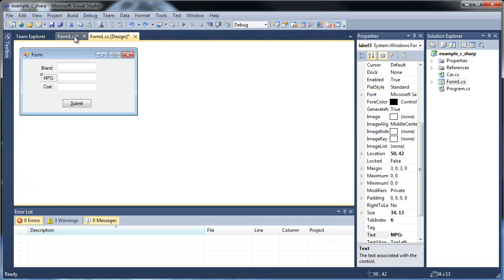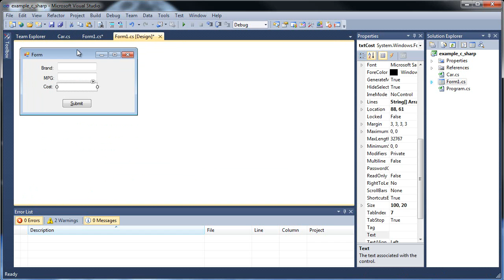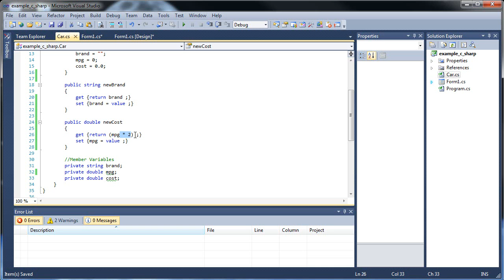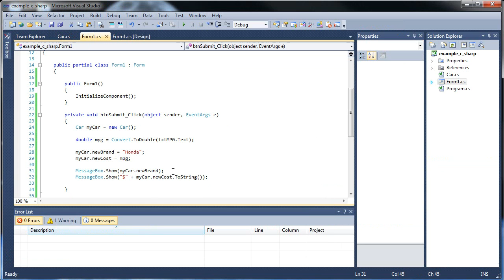C#.Net Tutorial 20 - Properties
Here, we will learn how to create properties that can act as accessors and/or mutators depending on whether you make them read only. You can also use properties to return other information besides private member variables of a class.